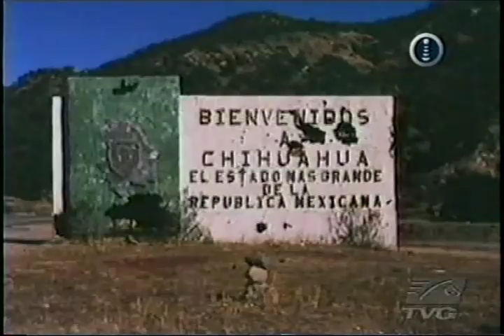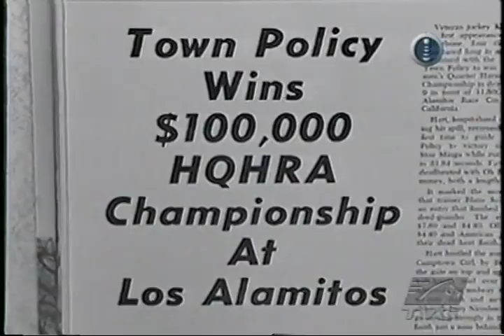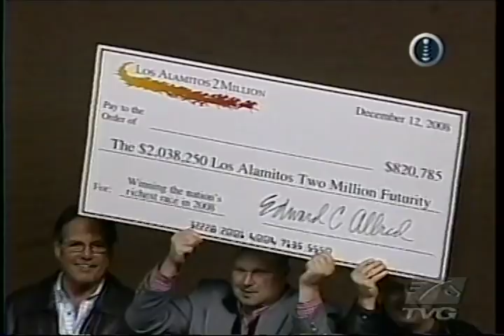Trainer Blane Schvanevelt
An interview with Quarter Horse Trainer